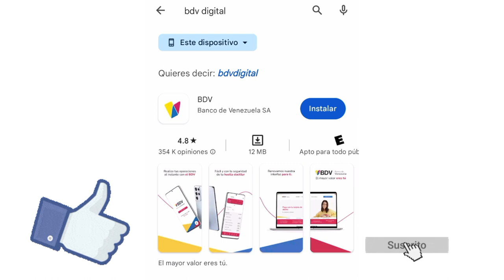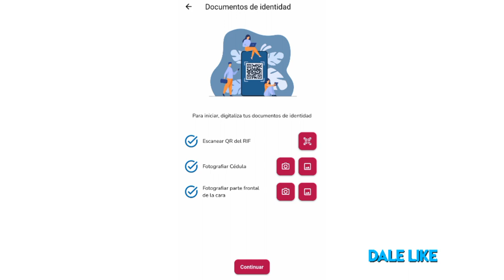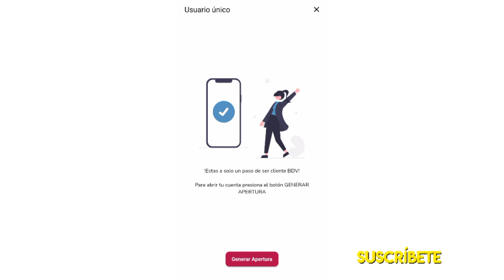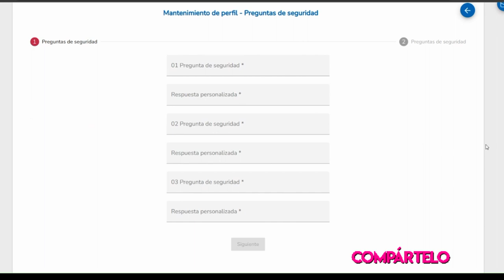Cómo abrir cuenta digital en Banco de Venezuela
Hola queridos amigos, aquí les explico paso a paso como abrir una cuenta digital del banco de Venezuela online, sin salir de tu casa.